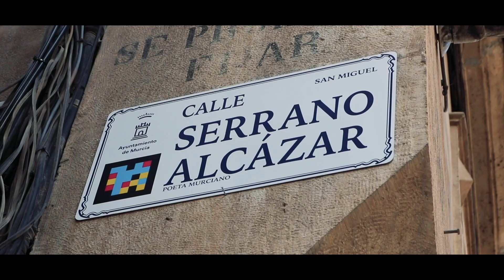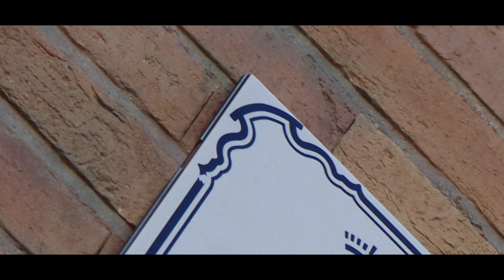Placas de calles inteligentes con NaviLens GO. Turismo digital y accesible para smartcities.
La ciudad de Murcia incorpora la tecnología NaviLens en todas sus placas del callejero.

¿Te imaginas conocer la historia de la ciudad mientras recorres sus calles?

Apuntando con la cámara a cada placa callejero y la app NaviLens GO podrás conocer la historia y presente de cada una de las calles de la ciudad, de forma accesible y en 33 idiomas diferentes.

Con las experiencias de guiado con realidad aumentada cualquier ciudadano o visitante conoce los puntos más importantes de la ciudad, y recorre las calles de una forma sencilla e intuitiva.

Esta nueva generación de códigos QR transforman las ciudades para hacerlas más amigables y accesibles para todo el mundo.

Esto es posible gracias a las increíbles capacidades de lectura del código NaviLens:

- Que puede ser leído a 12 veces mayor distancia que un código QR.
- Con un gran ángulo de hasta 160º respecto a la posición de la placa.
- En movimiento y sin tener que detenerse frente a cada placa.

Te animamos a que pruebes la experiencia escaneando los códigos que aparecen en el video con la App NaviLens GO!

Gracias!